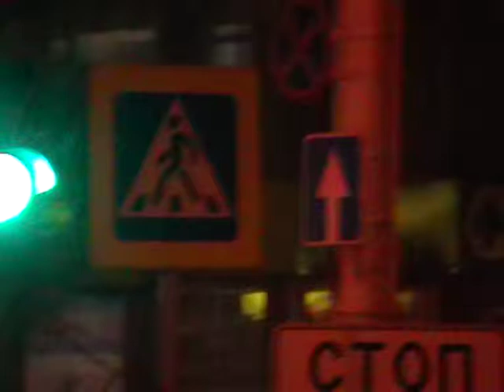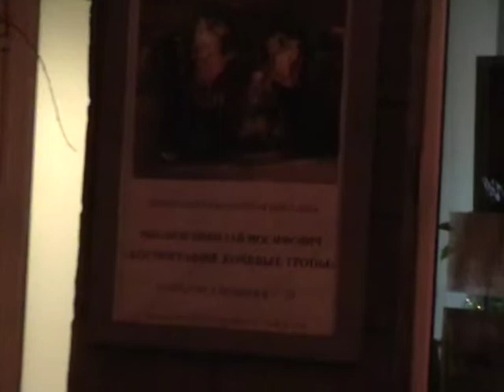Прогулка по выставки Н Рыбакова ноябрь 2012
Персональная выставка Николая Рыбакова